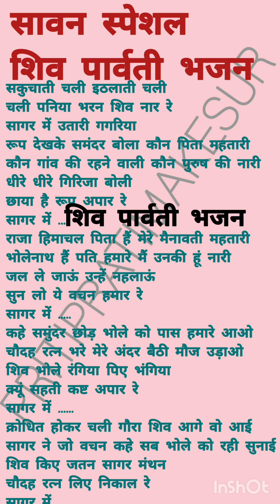शिव पार्वती जी का भजन 🥰 पसंद आए तो कृपया लाइक शेयर और सब्सक्राइब जरूर करें 🙏🙏🙏🙏🤗🤗